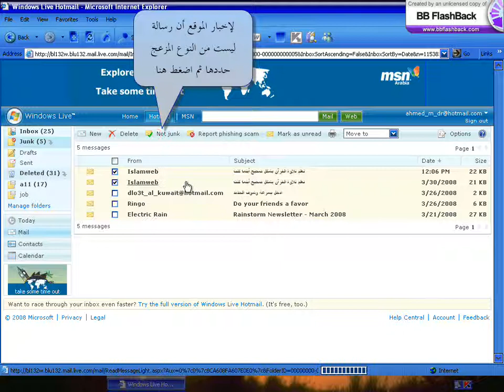Hotmail صندوق الرسائل المزعجة في